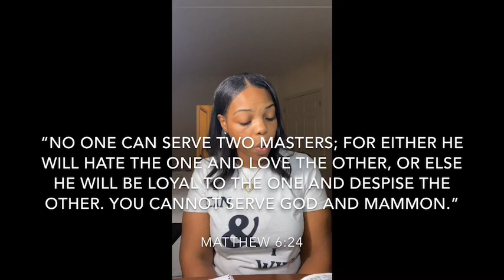Mini Series: The Secret To Overcoming Low Self Esteem, Insecurity,Comparison and Self Hate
The Lord just gave you guys the secret sauce to OVERCOME low self esteem, self hate and insecurity. I hope this blesses you!❤️
Scriptures used: MATTHEW 20,24 and 25!